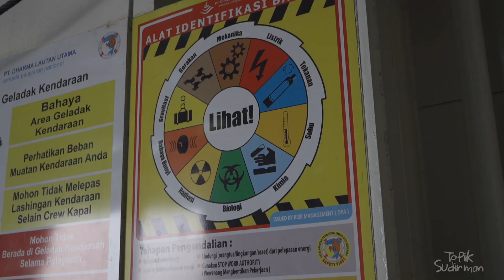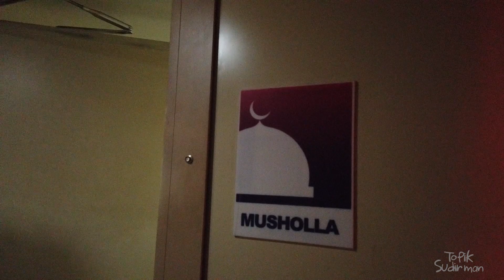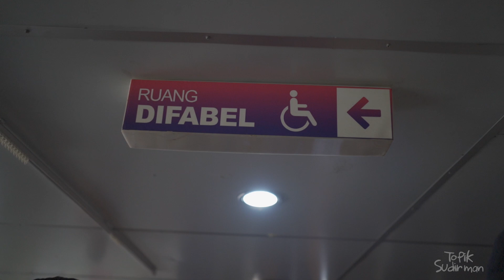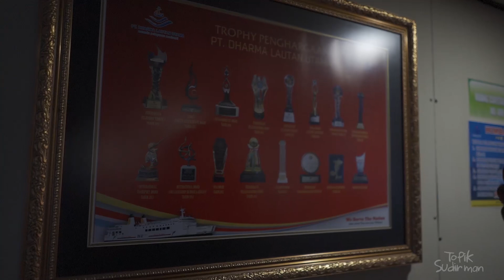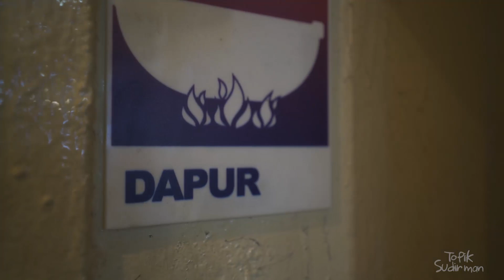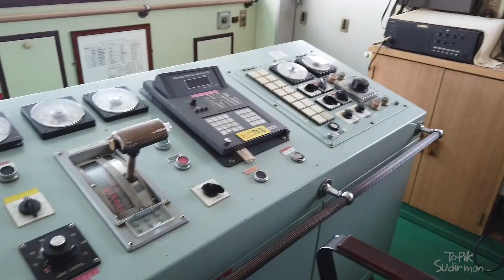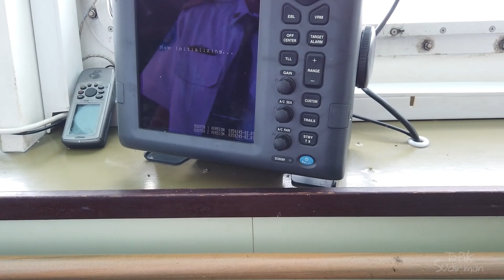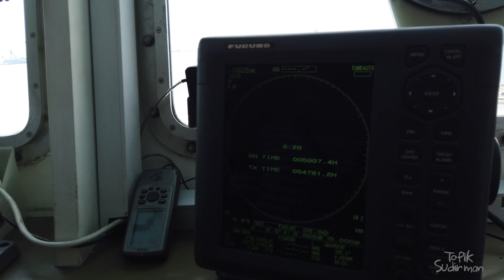Review Kapal Feri 150 Milliar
Terima kasih PT. Dharma Lautan Utama mengijinkan kami main di kapal feri yang keren ini.

TS
2020